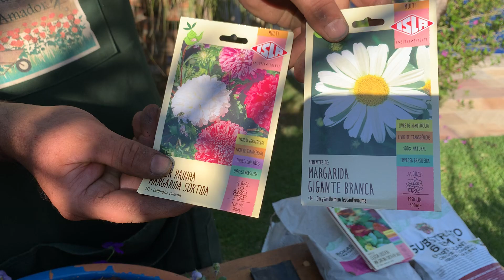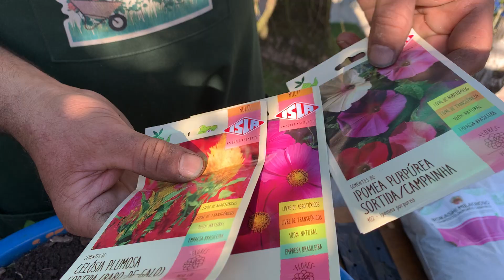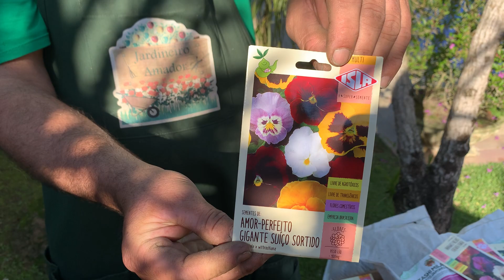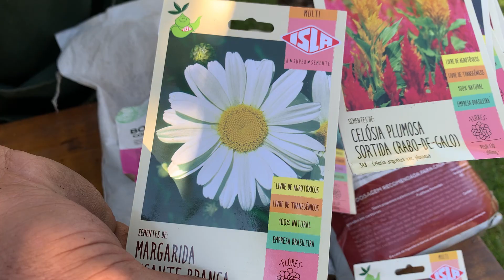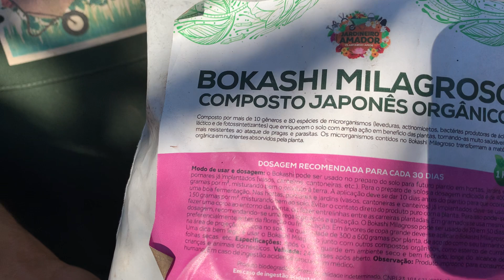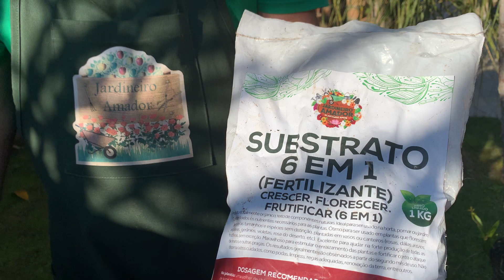Segredo para saber como plantar amor perfeito em vaso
Segredo para saber como plantar amor perfeito em vaso e ter flores o ano todo é um vídeo com o passo a passo para você saber como preparar um vaso, escolhendo a flor da época, ou mesmo flores que podem enfeitar a sua casa e jardim o ano todo.

Em primeiro lugar para conhecer o segredo para saber como plantar amor perfeito em vaso, você deve escolher o que quer plantar de acordo com a época do ano. Só para ilustrar, existem flores que se adaptam melhor ao clima frio, outras flores que preferem o clima quente e o mini amor perfeito que é uma flor que gosta de sol e produz o ano todo.

Assim também, tem flores que podem ser plantadas na terra em vasos ou canteiros, e outras que precisam de substratos especiais, como por exemplo o antúrio, a rosa do deserto e as violetas.

Em segundo lugar conhecer o segredo para saber como plantar amor perfeito em vaso , você precisa escolher como vai produzir as mudas, ou seja, se vai semear ou se vai comprar mudas prontas.

Se você quiser semear as sua flores então compre as sementes de amor perfeito no nosso site e  use o substrato vida do jardineiro amador com o o intuito de fazer a semeadura diretamente em saquinhos de plástico reciclado que são especiais para produção de mudinhas de flores que também temos para fornecer.

Deixe em local bem iluminado mas protegido do sol de tal forma que possam ser observados até que ocorra a brotação. Só para exemplificar, as mudas geralmente podem ser transplantadas para o local definitivo, seja na terra ou em substratos, vasos ou canteiros, quando atingem 10 centímetros.

Com o propósito de semear sua próprias flores, você pode comprar boas sementes na Loja do Jardineiro Amador, onde temos  uma grande variedade.

De maneira idêntica, você pode comprar mudas prontas. Então escolha um bom fornecedor e escolha mudas que já estejam floridas e bem viçosas.

O segredo para saber como plantar amor perfeito em vaso  para ter flores em casa é preciso seguir o passo passo pois com toda a certeza, você terá um lindo vaso de flores para trazer muita beleza e alegria para a sua casa e jardim.

A flor do amor perfeito pode ser grande, dobrada ou a mini, como a do vaso. De acordo com a natureza de cada uma das espécies dessa linda flôr, cada uma precisa de um certo tipo de cuidado. De fato, o mini amor perfeito gosta de terra rica em compostos orgânicos, de sol pleno, clima moderado ou mesmo quente, regas e limpezas constantes das flores e folhas secas.

Do mesmo modo, precisa de adubações a cada 45 dias com o bokashi milagroso e com o substrato fertilizante 6 em 1 do jardineiro amador, na proporção de uma colher de cafezinho de cada um por pé. Cuide sempre para não encostar o adubo na planta com o fim de evitar que a mesma sofra queimaduras em seus ramos.

Se acaso você ainda não conhecer, faça uma visita no Site do Jardineiro Amador, plantando amor! Temos tudo para sua horta, pomar e jardim: substratos para plantar, terra turbinada, substratos para adubar, ferramentas, sementes, inseticidas orgânicos e tudo o mais.

Logo depois de assistir a esse vídeo com o segredo para saber como plantar amor perfeito em vaso e ter flores o ano todo, siga nossas mídias sociais no Facebook e Instagram, iGTV  e, também, o Blog do Jardineiro Amador.

In English. Watch in this video how to plant perfect love in pots to brighten your garden. Step by step to sow flowers, insolation tips, fertilization, what type of substrate to use, watering, cleaning and much more for you to know how to plant flowers in pots in your home and garden.

En español.
Mira en este video cómo plantar el amor perfecto en macetas para iluminar tu jardín. Paso a paso para sembrar flores, consejos de insolación, fertilización, que tipo de sustrato usar, riego, limpieza y mucho más para que sepas plantar flores en macetas en tu casa y jardín.

Türkçe olarak. Bahçenizi aydınlatmak için saksılara mükemmel aşkı nasıl ekeceğinizi bu videoda izleyin. Evinizdeki ve bahçenizdeki saksılara çiçek dikmeyi öğrenmeniz için adım adım çiçek ekme, güneşlenme ipuçları, gübreleme, ne tür bir alt tabaka kullanmanız, sulama, temizlik ve çok daha fazlası.

In italiano. Guarda in questo video come piantare l'amore perfetto in vaso per illuminare il tuo giardino. Passo dopo passo per seminare fiori, suggerimenti per l'insolazione, concimazione, che tipo di substrato usare, irrigazione, pulizia e molto altro per sapere come piantare fiori in vaso in casa e in giardino.